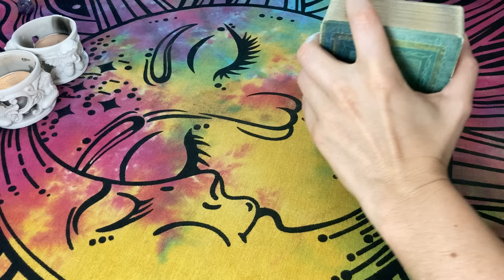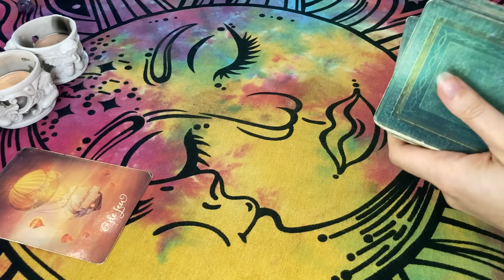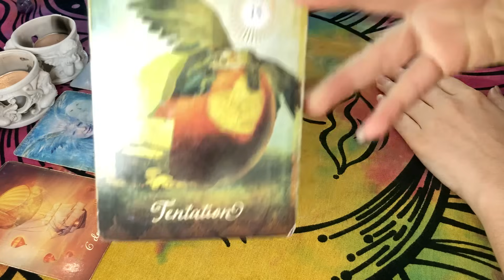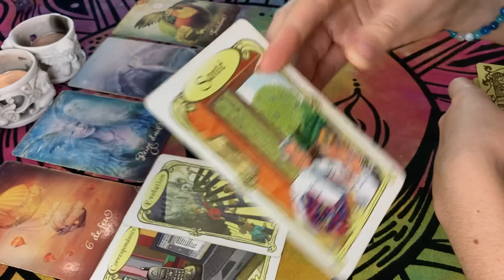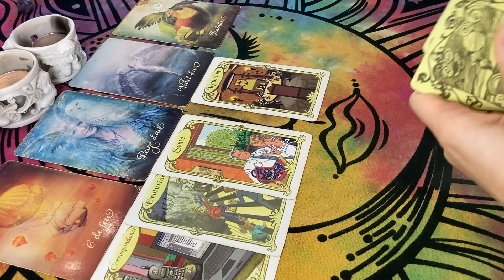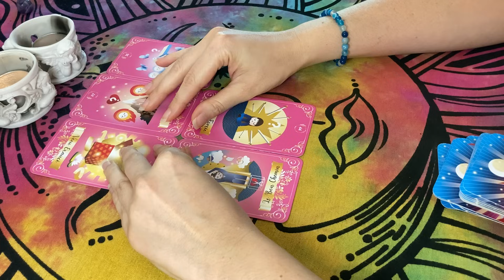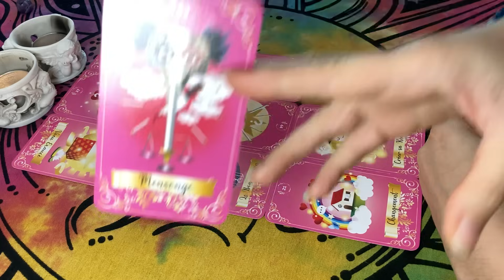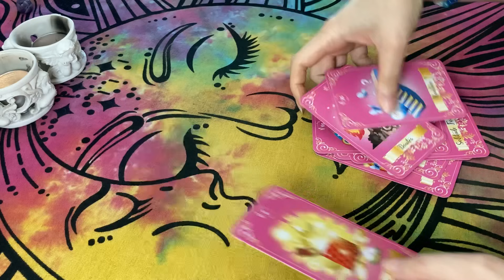CAPRICORNE ♑️🐐💍 Lien d'Âme - Vous Allez Réussir ! Mais il y a des Choses à Faire...